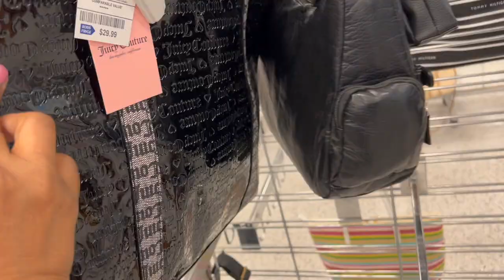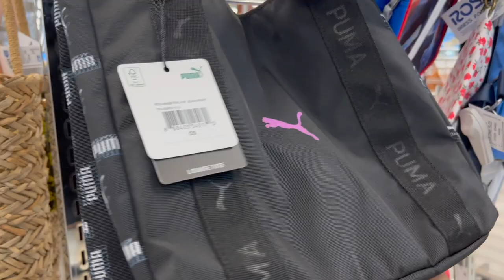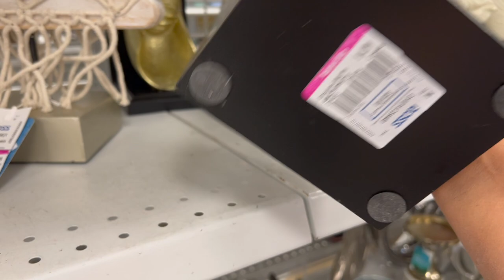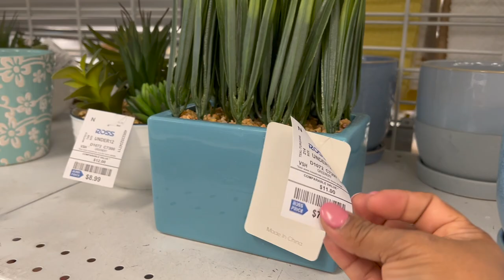Lunes De ROSS! ❤️ Que Se Rebajo El Dia De Hoy En ROSS😍 Lo Mas Nuevo!